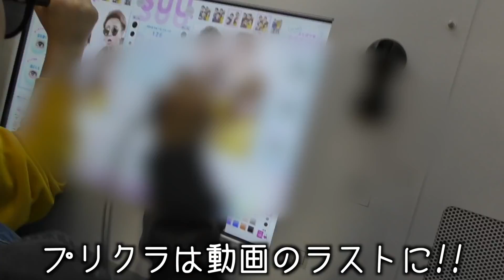ひかれいカップルとオネエが原宿でプリクラを撮る！！！【Raine・ひかりんちょ】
ひかれいコラボ第1弾！！！
来週の金曜日はレインくんとのコラボ動画です★
ひかれいカップルありがとう♪( ´▽｀)

◆初のオリジナルグッズ◆
2018年「2すとりーと」書き初めTシャツ

◆本気で変わりたい人だけ募集します！
男性(ストレート・ゲイ問いません)

2すとりーと共同垢

ファンレターの宛先は↓↓↓
〒150-0042
東京都渋谷区宇田川町36-22
ノア渋谷パート2-1101

株式会社derive
「2すとりーと〇〇」宛まで

動画素材・音楽素材